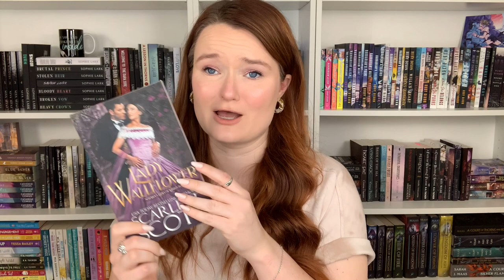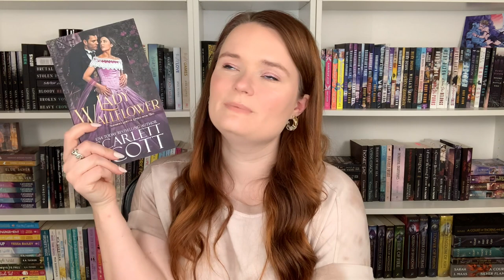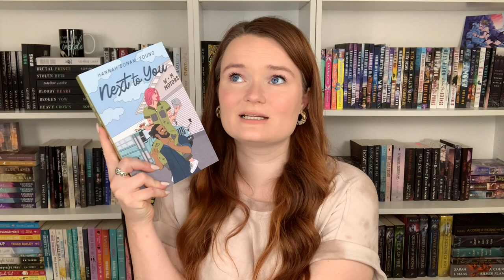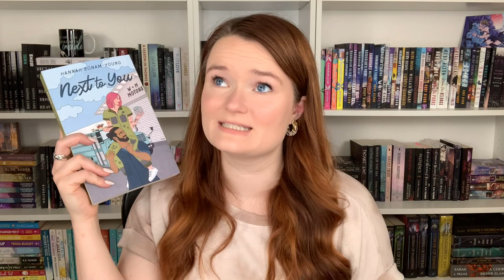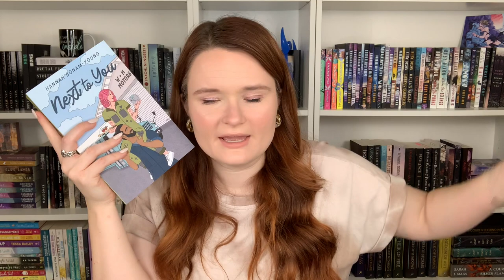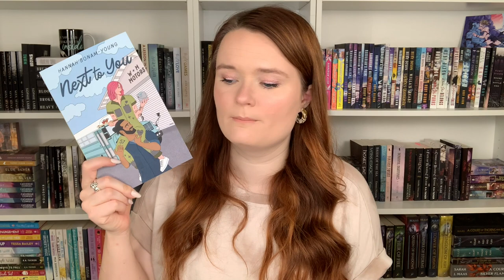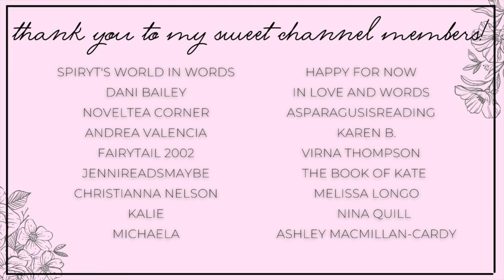august mid-month wrap up 🧡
Hi yall!!❤️Here we have all the books I've read so far in August!

✨BOOKS MENTIONED✨
The Four Leaf
Mantras & Minotaurs
Mickey Chambers Shakes It Up
Lady Wallflower
Next to You
Relationship Goals
Here With Me
Come With Me
The Co-Op

xoxo Ava💕